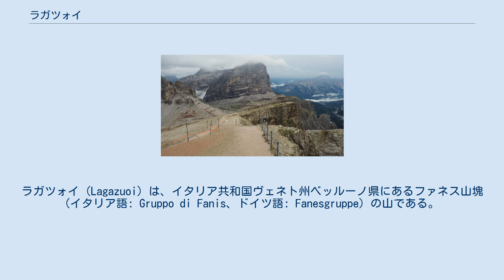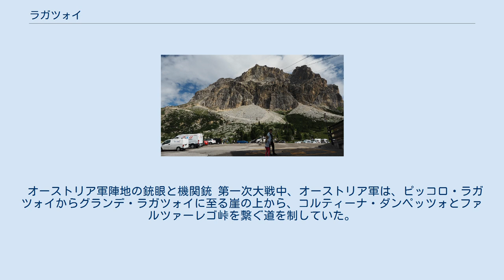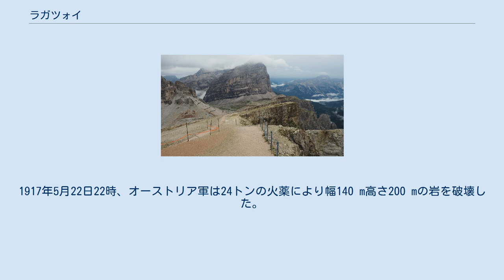ラガツォイ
ラガツォイ (Lagazuoi) は、イタリア共和国ヴェネト州ベッルーノ県にあるファネス山塊 (イタリア語: Gruppo di Fanis、ドイツ語: Fanesgruppe) の山である。
コルティーナ・ダンペッツォ (Cortina d'Ampezzo) の西約10 kmに位置する。
標高28,357 m。
 北に開口がある馬蹄形の稜線を持ち、南側は急峻な崖、稜線の内側は北向きの緩い斜面になっている。
南端の崖下はファルツァーレゴ峠 (passo di Falzàrego)、西側の谷はヴァルパローラ峠 (passo Valparola) である。
 ファルツァーレゴ峠からのロープウェイ乗り場の西にラガツォイ小屋 (rifugio Lagazuoi, 2.752 m) があり、その北西にある2,778 mのピークはピッコロ・ラガツォイ (Piccolo Lagazuoi) と呼ばれる。
標高が最も高いのは山の東の縁にあるラガツォイ・スッド (Lagazuoi sud, 2,835 m) である。
この岩峰の北に並ぶラガツォイ・ディ・メッツォ (Lagazuoi di mezzo, 2,750 m)、ラガツォイ・ノルド (Lagazuoi nord, 2,804 m) をあわせてグランデ・ラガツォイ (Grande Lagazuoi) と呼ばれる。
 オーストリア軍陣地の銃眼と機関銃 第一次大戦中、オーストリア軍は、ピッコロ・ラガツォイからグランデ・ラガツォイに至る崖の上から、コルティーナ・ダンペッツォとファルツァーレゴ峠を繋ぐ道を制していた。
この道はイタリア軍のチンクェトッリへの補給路である。
イタリア軍は崖の途中のマルティーニ岩棚 (Cengia Martini) に拠点を置いて対抗し、オーストリア軍はイタリア軍を岩棚から排除しようとした。
岩棚名はイタリア軍のEttore Martini少佐に因む。
 最初、オーストリア軍はロールボンベン (rollbomben) と呼ぶ、鋳鉄製の玉に火薬を詰めた爆弾を落としてイタリア軍陣地を表面から攻撃した。
1916年7月からは、イタリア軍陣地に向かうトンネルを掘り始める。
イタリア軍も対抗してトンネルを掘り、坑道戦になった。
1917年5月22日22時、オーストリア軍は24トンの火薬により幅140 m高さ200 mの岩を破壊した。
この爆発により岩棚の拠点にいたイタリア軍兵士のほとんどが犠牲になった。